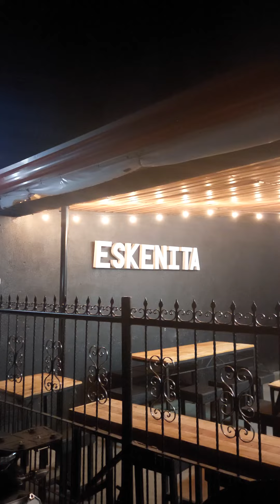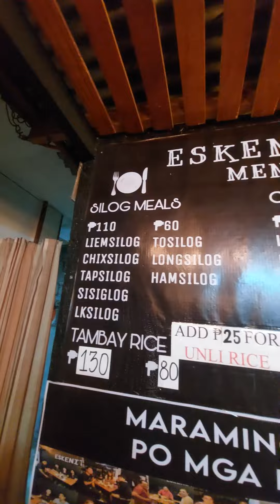Nainvite ako sa sikat na kainan